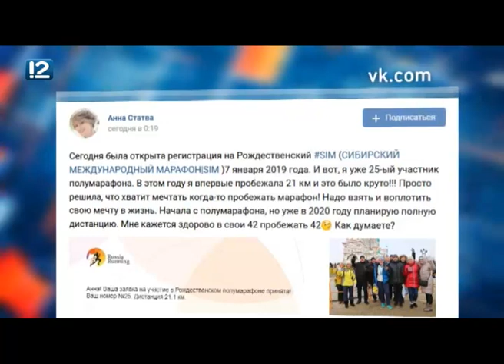Омск: Час новостей от 2 сентября 2019 года (14:00). Новости